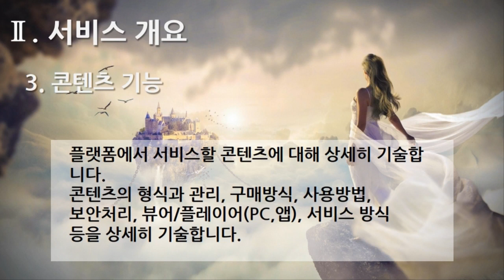[편집] 1부. 플랫폼 제안요청서(Platform Proposal Request) - 서비스 개요(Services Overview) 3. 콘텐츠 기능